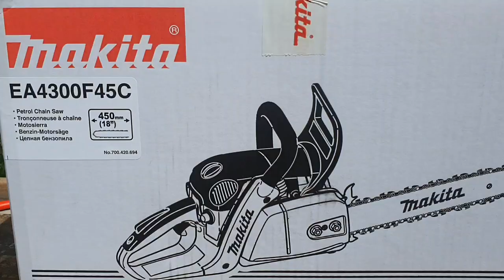Drujba / motofierastrau Makita EA4300F45C